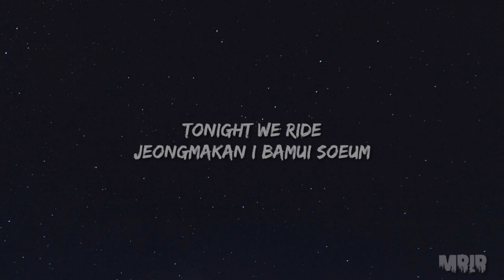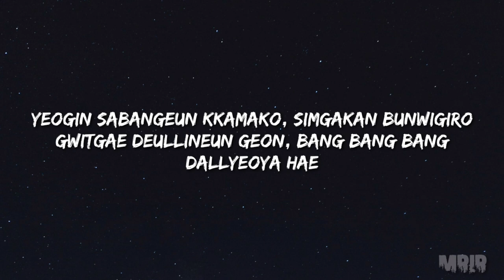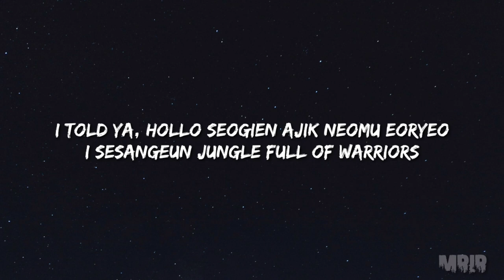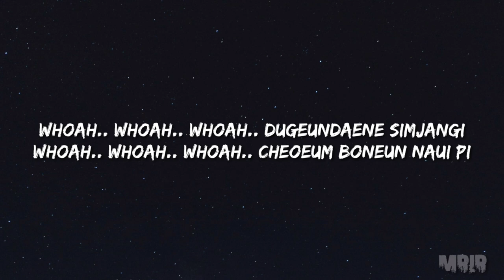TXT - PUMA KARAOKE Instrumental With Lyrics